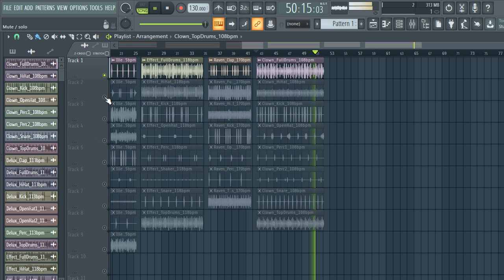FREE DOWNLOAD TRAP DRUM LOOPS | trap loop kit + drum loops| vol.69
free trap verses
Free Trap Drums
808 Loops
808 Samples
Hi Hat Loops
Trap Drum Kit
AngelicVibes
Bloodline VST
Uphoria VST
Trap Melodies
Trap Melody Loops
Trap Loops
Free Midi Files
Free Trap Loopo Midi Files
Native Instruments Massive Presets
NI Massive Presets
Massive Presets
Massive Trap Presets
Massive Hip Hop Presets
Native Instruments Presets
Dark Alchemy Presets
Free Massive Presets
trap samples free download
trap samples free
trap samples zip download
trap samples download
trap samples reddit
trap samples and loops
trap samples for fl studio mobile
trap samples pack download
trap samples youtube
free trap samples
hip hop trap samples free download
free trap samples and loops
dark trap samples
hard trap samples
vocal trap samples
piano trap samples
best trap samples reddit
guitar trap samples
trap vocal samples
trap drum samples
trap snare samples free download
trap beat samples
trap flute samples
trap beat samples free download
trap bass samples
trapaholics voice samples
trap soul vocal samples free download
trap kick samples
trap drum loop- dark